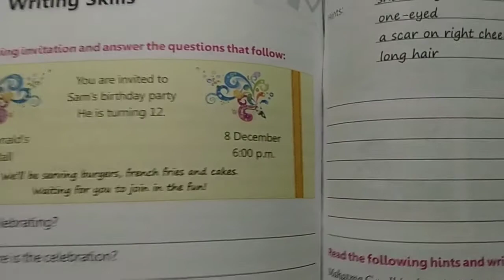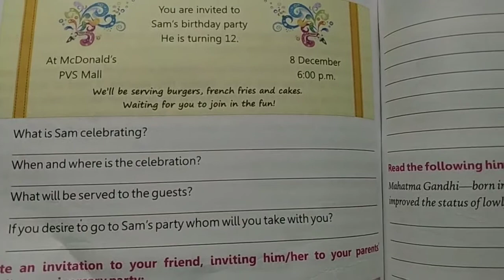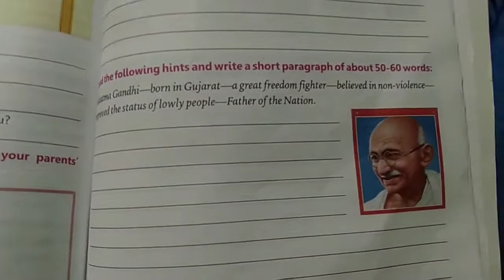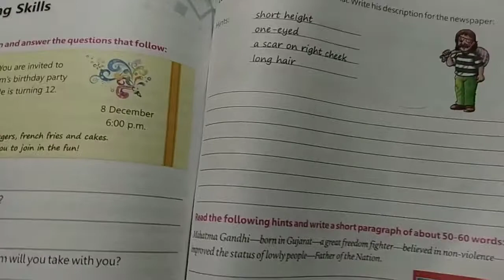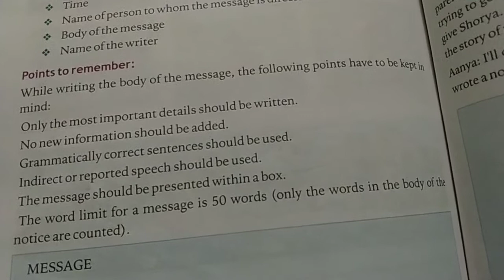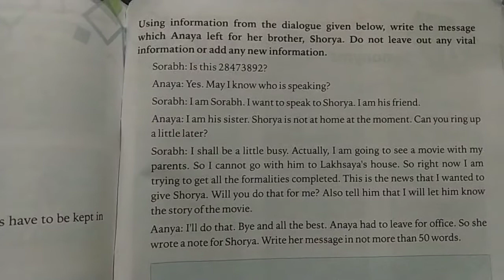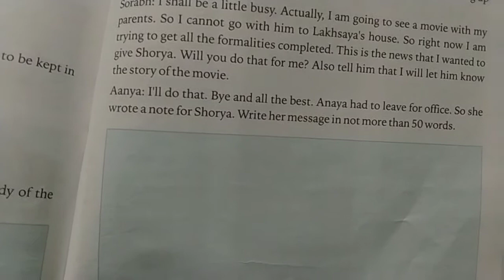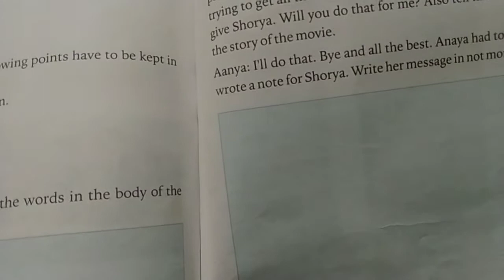Em std 4 sub Eng Grammar ch 19 lec 30